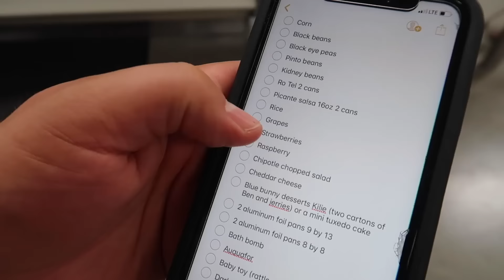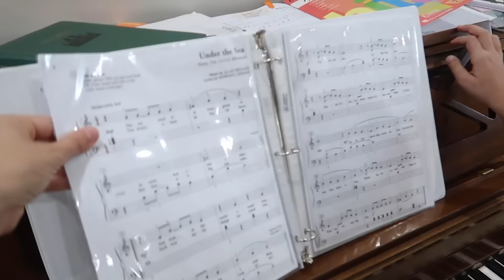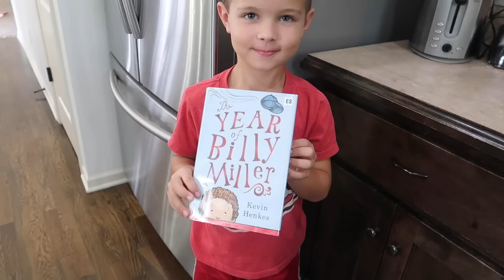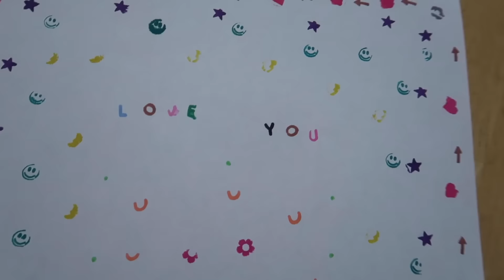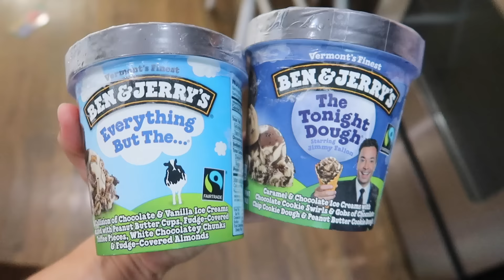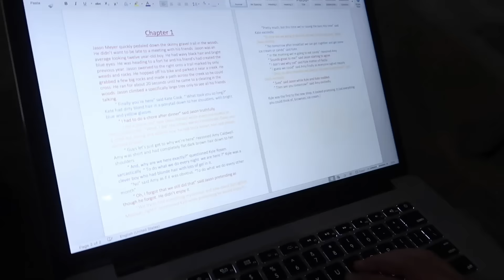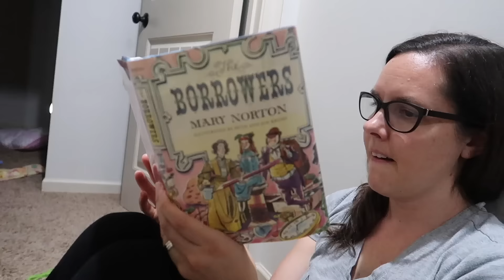😷The Orthodontist Did It!